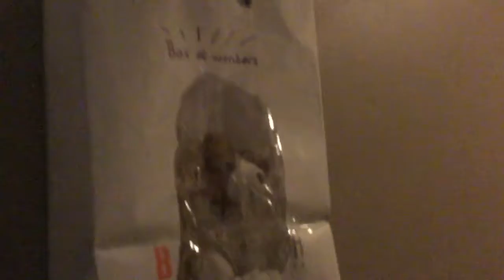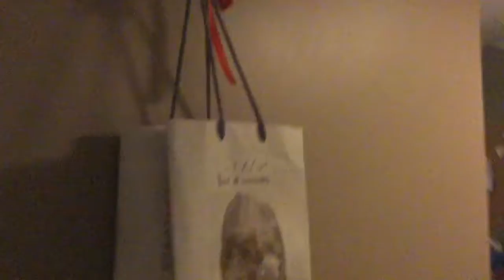Real stuffed animal elevator! From downstairs to upstairs! (With window)